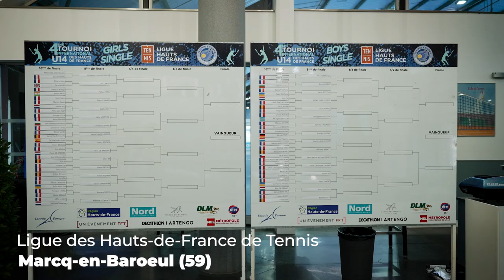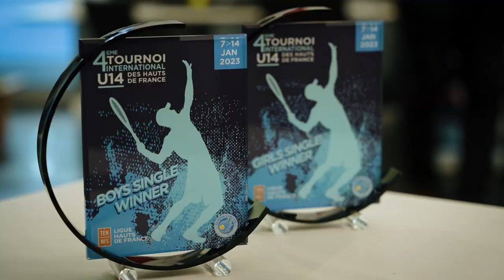Tournoi International U14 des Hauts-de-France 2023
Retrouvez les temps forts du la 4ème édition du Tennis Europe U14 de Marcq-en-Barœul organisé par la Ligue des Hauts-de-France et qui a vu les victoires du français Lilian-Christophe Chidekh chez les garçons et de Aleksandra Khomitskaya.
Merci à tout ceux qui ont contribué à la réussite de ce tournoi !